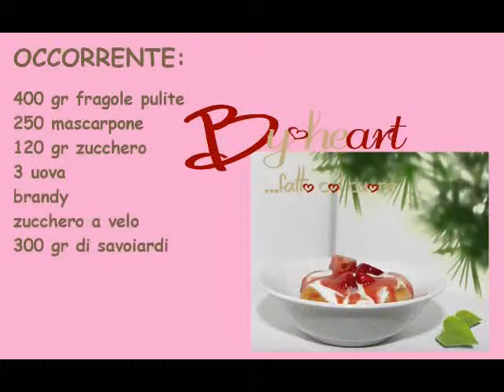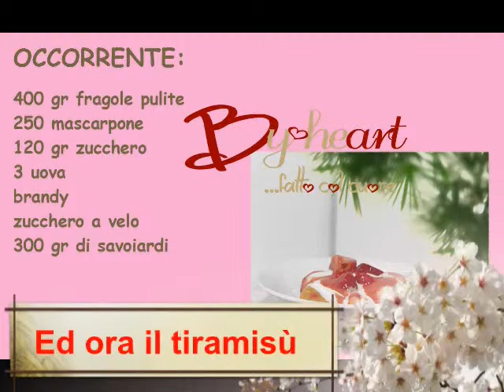Tiramisu di fragole By-heart la ricetta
Un gustoso e fresco tiramisu alle fragole e mascarpone